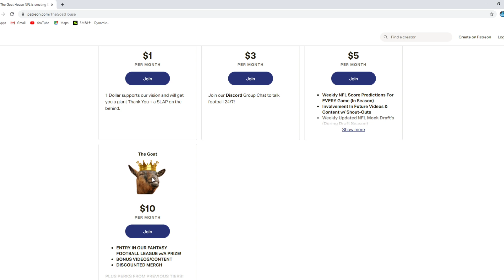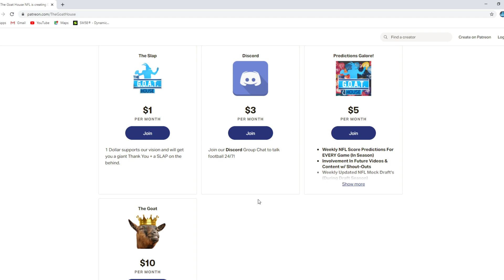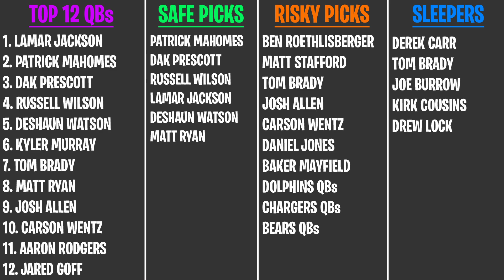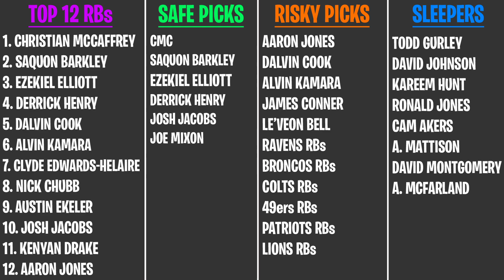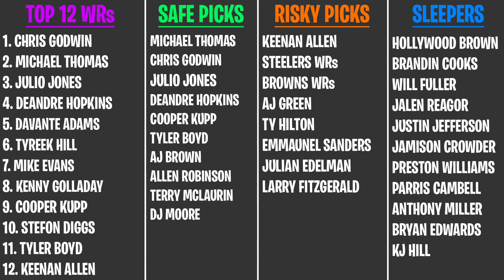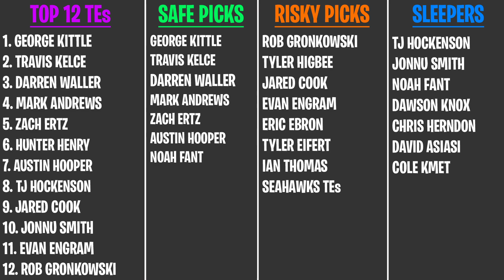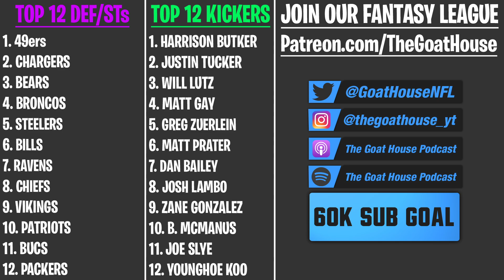2020 Fantasy Football Rankings & Sleepers (Fantasy Football 2020)